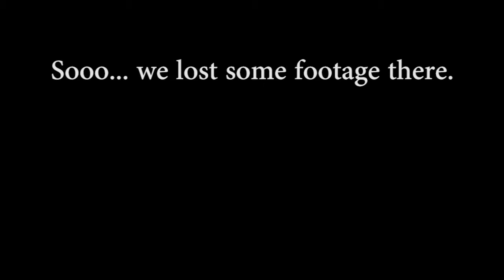Armed and dangerous - Alone in the Dark #12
I need it to protect my museum house.